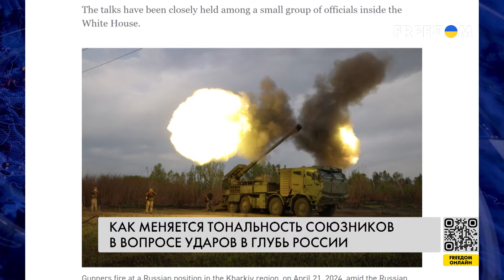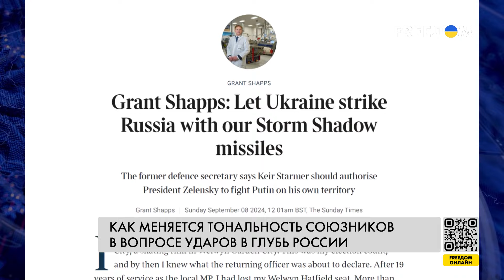💬 Снять ограничения на дальнобойность для ВСУ: как менялась риторика партнеров?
Польша выступает за снятие ограничений для Украины на удары дальнобойными западными ракетами по целям в России. Об этом заявил глава польского внешнеполитического ведомства Радослав Сикорский. Как сообщило издание Politico, США могут расширить для Украины зону использования американского оружия для ударов по военным объектам России. К слову, президент США Джо Байден может обсудить  вопрос дальнобойных ракет с премьер-министром Великобритании Киром Стармером. Детальнее – в сюжете.